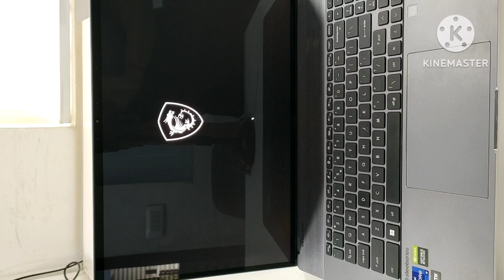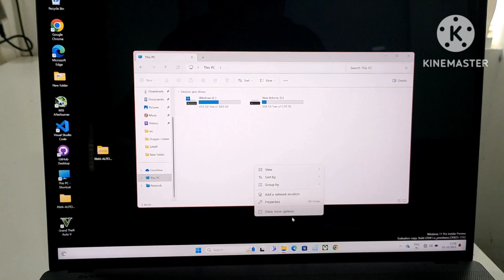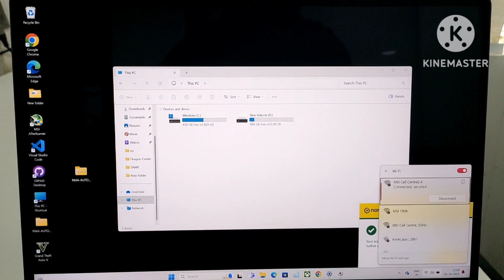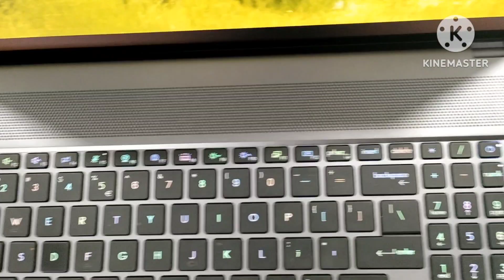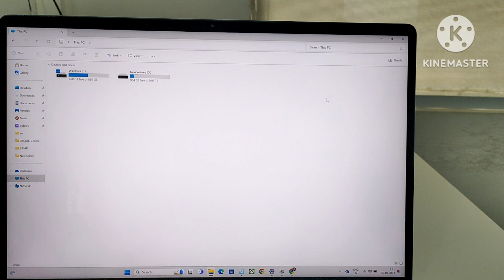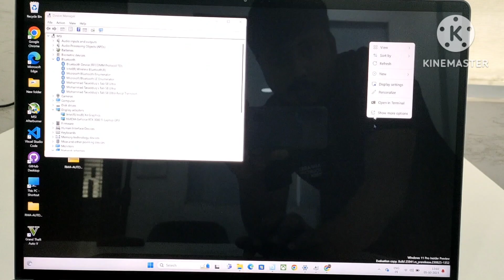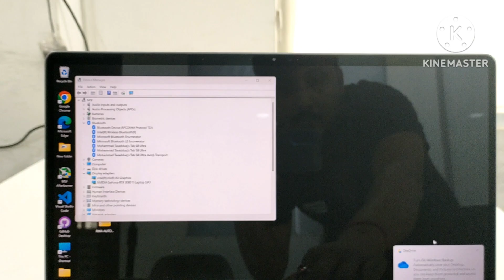MSICreator youtubeindia youtubevideos youtubeshorts youtubegaming viralvideo youtubechannel short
Processor: 12th Generation Intel Core i9-12900H Up To 5GHz

Operating System: Pre-loaded Windows 11 Pro with lifetime validity |Preinstalled Software: Nvidia GeForce Experience MSI Center | In the box: Laptop, Adapter, Laptop Bag

Display: 43CM QHD+ (2560 x 1600), 165Hz DCI-P3 100% Finger Touch panel (support Pen Touch)

Memory & Storage: 64GB*2 DDR6 4800MHz RAM, supports to 64 GB | Storage: 2TB NVMe PCIe Gen4x4 SSD

Dedicated Graphics: NVIDIA GeForce RTX 3080ti GDDR6 8GB

"MIL-STD-810G military standard design | Laptop weight: 2.49kg "

Keyboard: Per-Key RGB Keyboard

Camera: FHD type (30fps@1080p) | Microphone: Built-in microphone

This genuine MSI laptop comes with 2 year Carry-in & On-site warranty from MSI covering manufacturing defects and not covering physical damage, burn, liquid damage. For more details visit MSI India Website | For any technical/product related queries contact the brand on: [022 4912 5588]